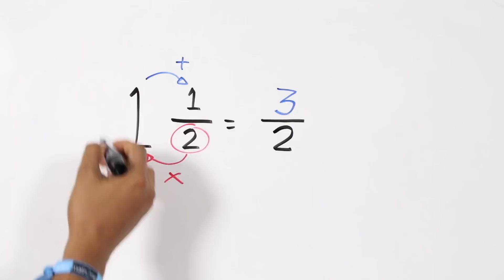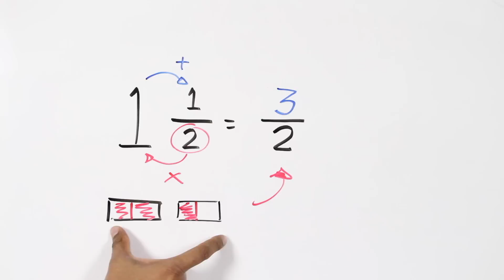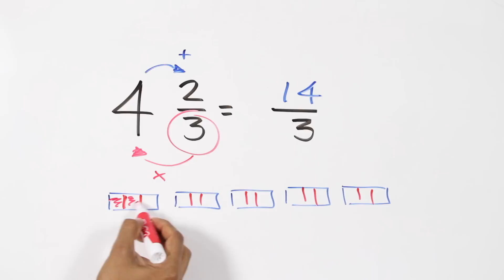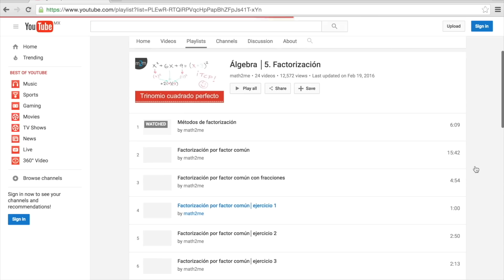Convertir una FRACCIÓN MIXTA a IMPROPIA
José Andalón explica el proceso para convertir una fracción mixta a una impropia, además de realizar algunos ejercicios. LISTA DE FRACCIONES